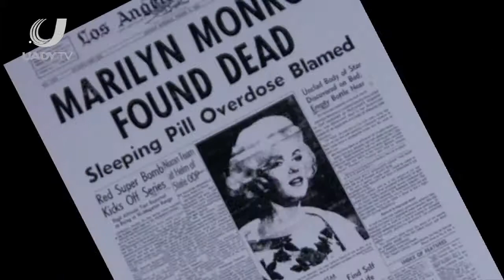Aniversario del nacimiento Marilyn Monroe - Reflejo Universitario